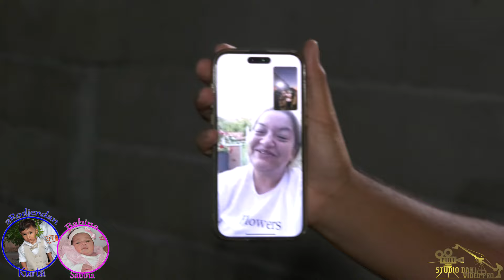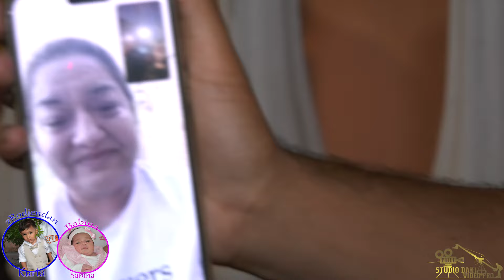2.RODJENDAN KURTA I BABINA SABINA BATAJNICA//STUDIO DAKI ZEMUN // FULL HD 4K